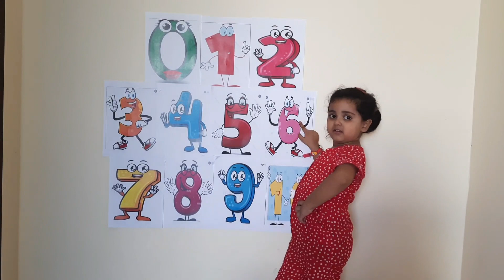BACKWARD COUNTING 10-1